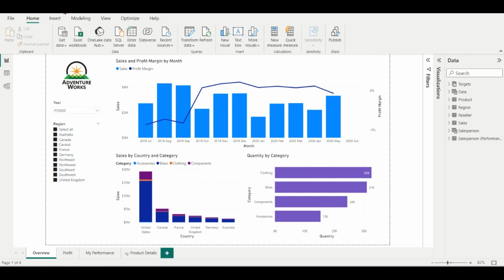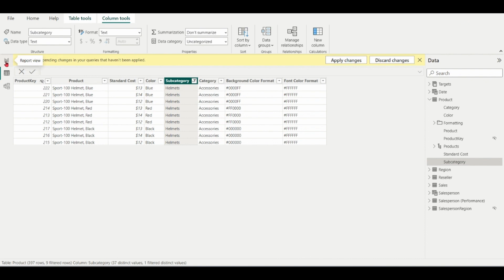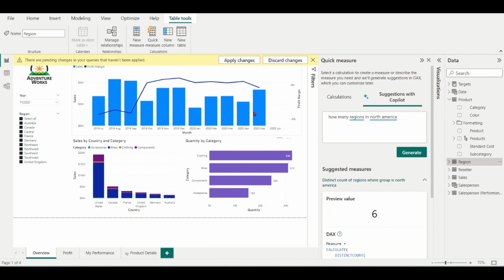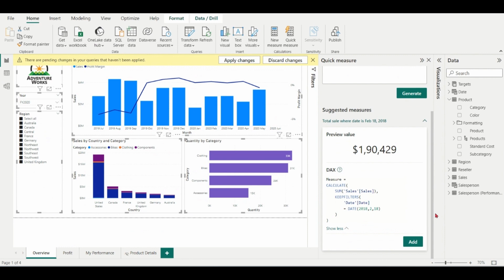COPILOT in Power BI ( DAX is Easy Now)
Power BI Copilot helps us write DAX queries using natural language. This video shows how to turn on copilot in PowerBI and how to use it to get quick measure suggestions. You will learn how to use DAX Functions Copilot Quick Measure Suggestions with Examples.

0:00 Copilot in Power BI
0:20 Quick Measure Suggestions with Copilot
4:05 Outro